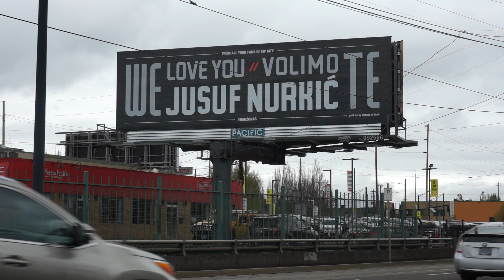'We Love You Jusuf Nurkic' Billboard Goes Up In Portland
A quick look at the billboard that reads 'We Love You Jusuf Nurkic and 'Te Volimo' (We love you) in Bosnian that went up at the corner of NE Weidler St and Victoria Ave in Portland, Oregon, on Wednesday, April 10, after Trail Blazers fans crowdfunded the effort to get the billboard made as a show of support for injured Trail Blazers star center Jusuf Nurkic. Video by Tim Brown, The Oregonian/OregonLive